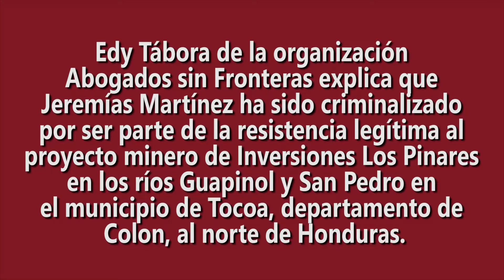Jeremías Martínez ha sido criminalizado por defender los ríos San Pedro y Guapinol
Edy Tábora de la organización Abogados sin Fronteras explica que Jeremías Martínez ha sido criminalizado por ser parte de la resistencia legítima al proyecto minero de Inversiones Los Pinares en los ríos Guapinol y San Pedro en el municipio de Tocoa, departamento de  Colón al norte de Honduras.